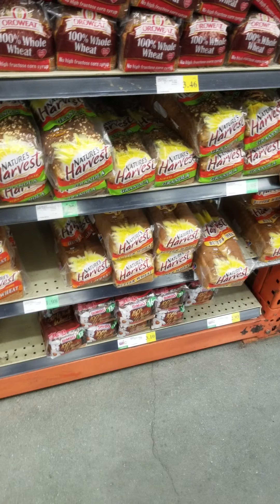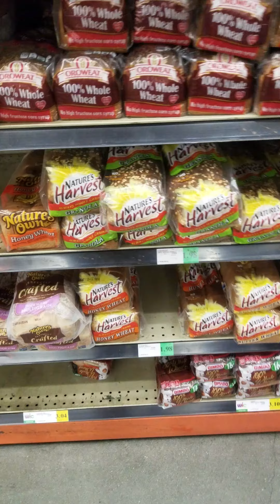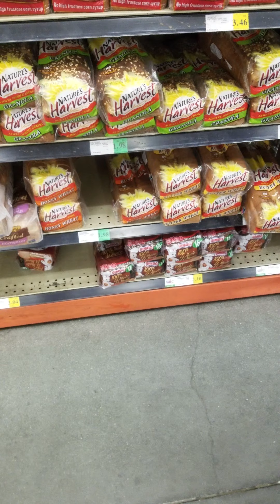Excuse me..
this I talking in the store talking to people about GMO and non-GMO.
Was wondering who knows what GMO means. Clip on me out and about. Thanks
for watching.